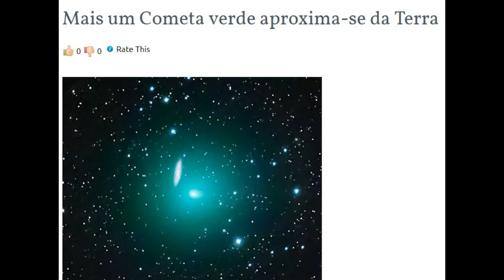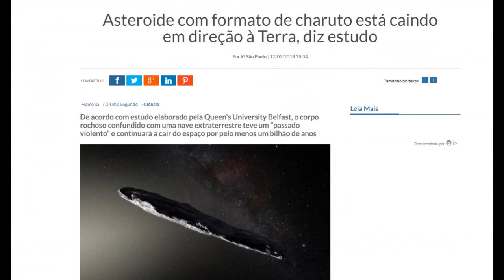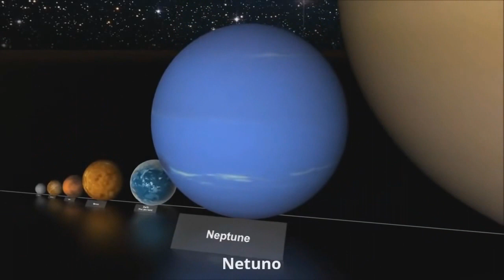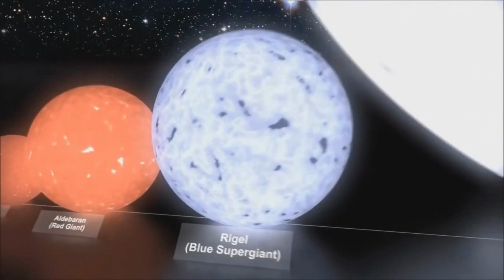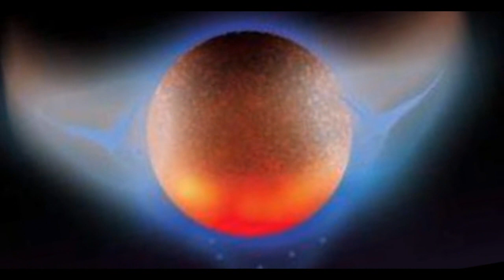O Cometa Gigante e mais um Fim do Mundo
EXISTE UM COMETA GIGANTESCO SE APROXIMANDO.
Nada de mais, só mais um fim do mundo.
Mas tem alguns detalhes interessantes nessa notícia.